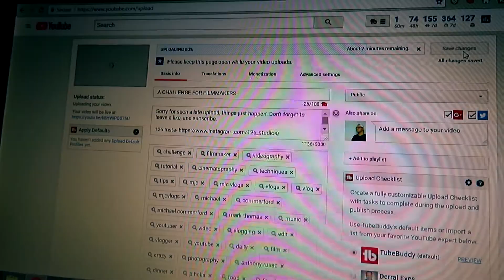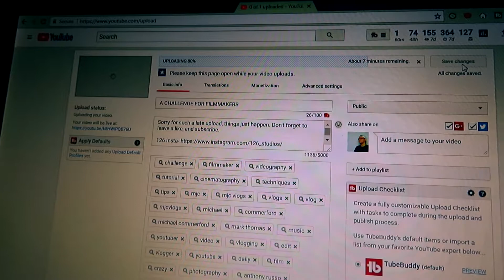FREE ISNT ALWAYS FREE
I'm so sorry for how late this video is going up, it was completely out of my control.

Songs Used

Mike Stud- Escobar
Daniel Kadawatha- Stormy Weather
For Kind And Country- By Our Love
Sebastian Forslund- In A Christmas Spirit Way
Nick Lopez- Good Liquor

YOUTUBE CHANNELS